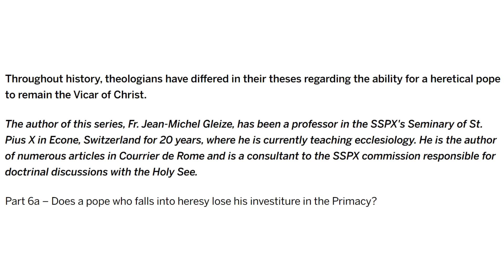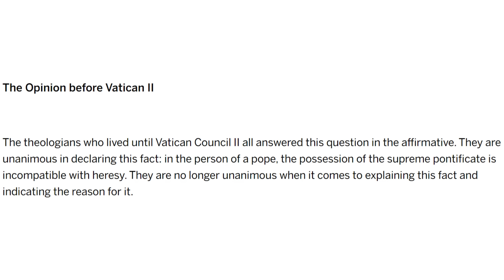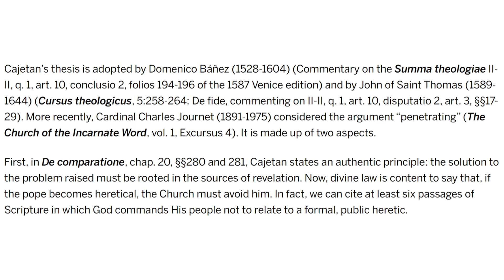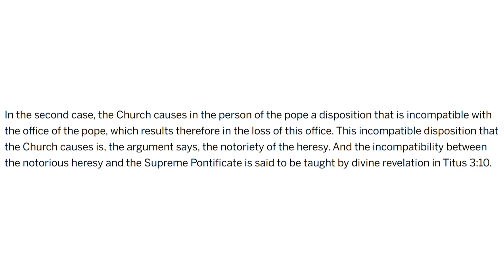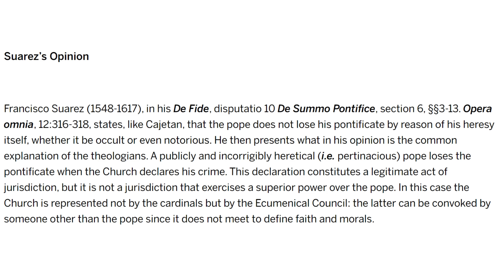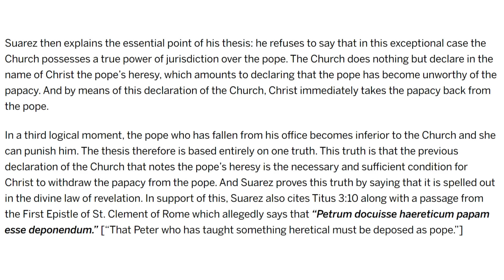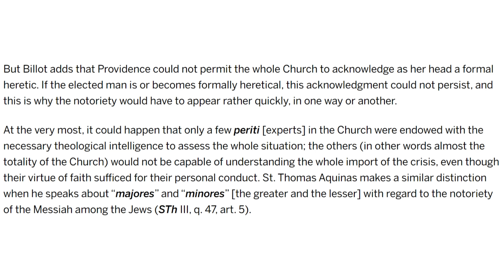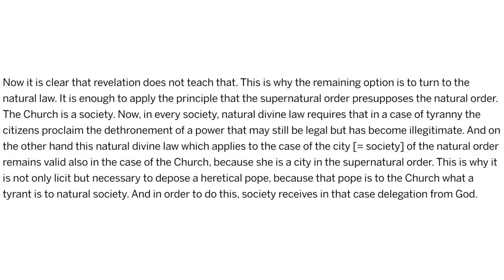A Heretic Pope Ceases To Be Pope: The Truth About What The Saints Teach